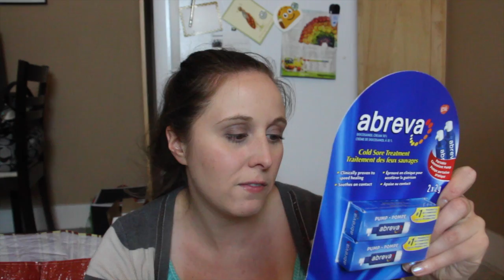$154 Costco Haul June 2017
Spent $154 at Costco! Can't wait to try the vegetarian black bean burgers!

Send me a card or postcard:

Christy Len
Victoria, BC
V8T5G2
Canada